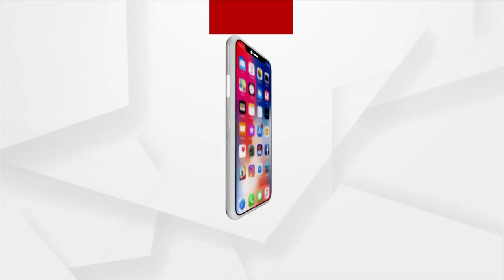ବିଜେପି ମହିଳାମୋର୍ଚ୍ଚାର ସେବାସପ୍ତାହ ପାଳିତ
କେନ୍ଦ୍ରାପଡ଼ା ଜିଲ୍ଲା ମହିଳା ମୋର୍ଚ୍ଚା ପକ୍ଷରୁ ସେବା ସପ୍ତାହ ପାଳିତ ହୋଇ ଯାଇଛି ! ପ୍ରଧାନମନ୍ତ୍ରୀ ନରେନ୍ଦ୍ର ମୋଦୀ ଙ୍କ ଜନ୍ମଦିନ ପାଇଁ ସାରା ଭାରତରେ ବିଜେପି ପକ୍ଷରୁ ସେବା ସପ୍ତାହର ଶେଷ ଦିନରେ ମହିଳା ମୋର୍ଚ୍ଚାର ସାତଧିକ ମହିଳା ପଟ୍ଟାମୁଣ୍ଡାଇ ଠାରେ ଥିବା ପ୍ରସିଦ୍ଧ ବିଲେଶ୍ଵର ମହାଦେବଙ୍କ ମନ୍ଦିର ପରିସରରେ ସଫେଇ କରିବା ସହ ମନ୍ଦିରର ଚତୃପାର୍ଶ୍ୱରେ ବୃକ୍ଷ ରୋପଣ କରିଥିଲେ